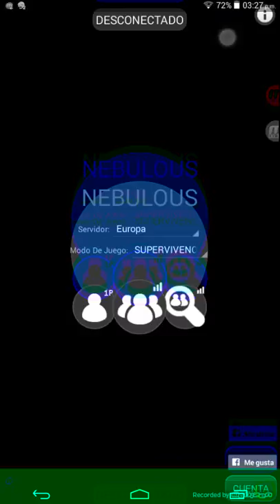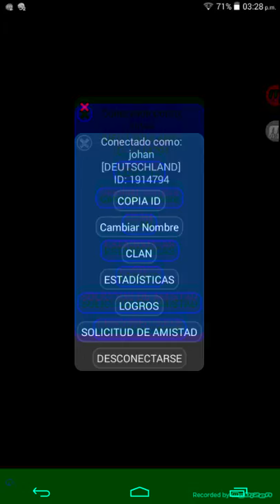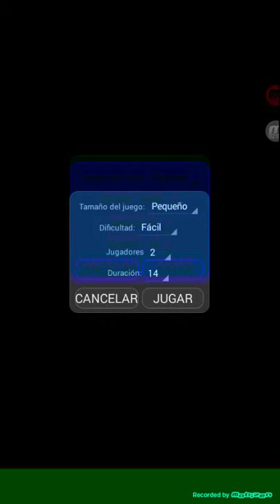Tutoríal como aser una cuenta en nebulus